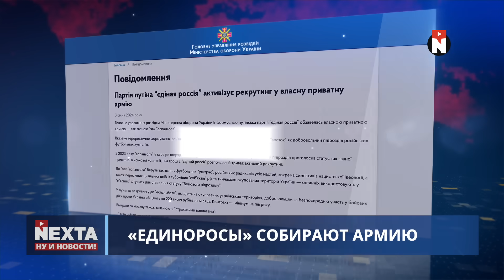"Единая Россия" собирает собственную армию / Новая ЧВК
00:00 Ну и новости!
01:21 Взрывы в Иране
03:11 "Единая Россия" собирает собственную армию
04:27 Ультиматум для США
05:45 Президентская партия зовёт на протесты
06:44 Результаты выборов не изменятся
08:27 Как решить вопрос Газы?
09:04 Без комментариев
09:49 Спасибо за внимание и подписку!